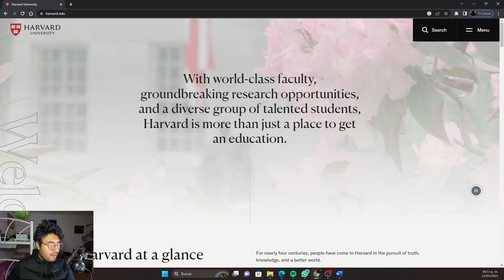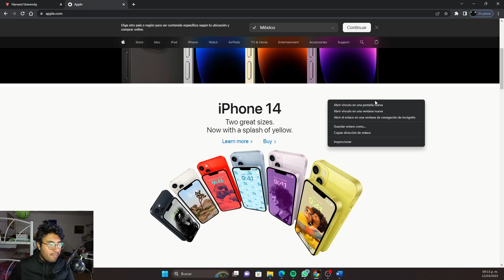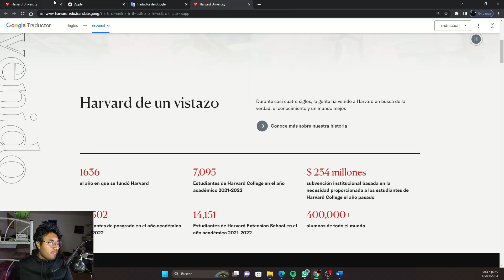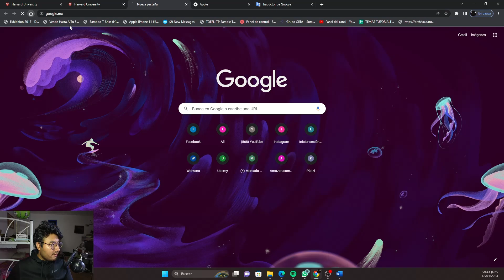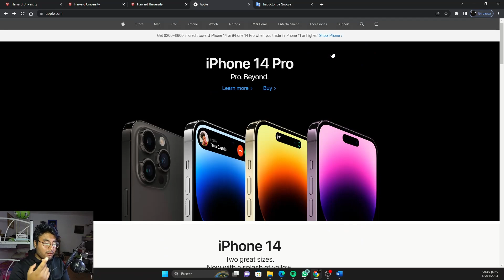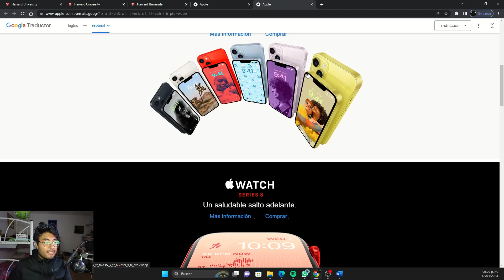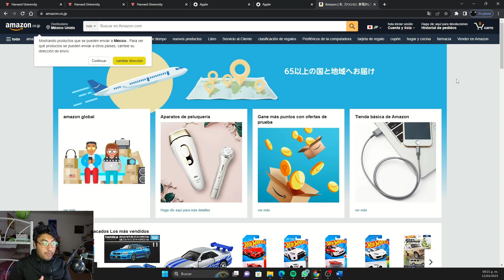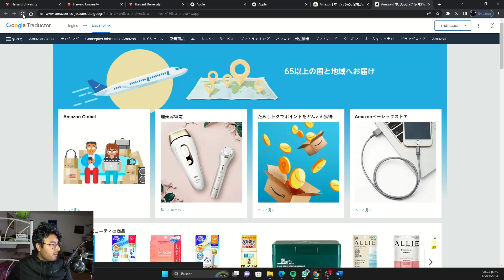Como traducir una pagina web al español con google chrome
Enlace de descargar Google Chrome:

Enlace de descargar extensiones de Google:

Enlace de traductor de Google: